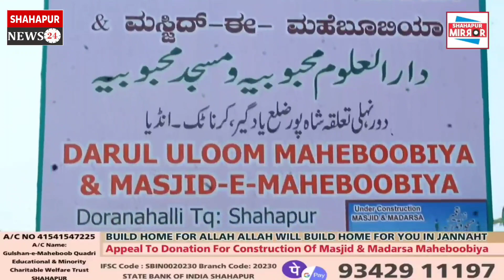Appeal for Donations for the Construction of Masjid & Madarsa Maheboobiya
A/C Name: Gulshan-e-Maheboob Quadri Educational & Minority Charitable Welfare Trust SHAHAPUR
IFSC Code: SBIN0020230
SHAHAPUR, Dist-YADGIR

Cell and PhonePay No: 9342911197

Alternate Contact Numbers: 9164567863 / 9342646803